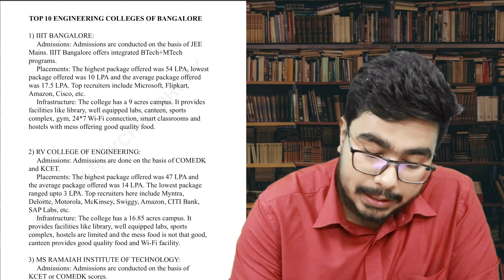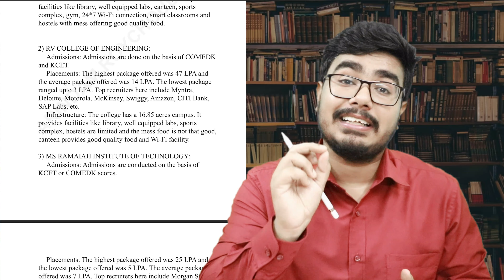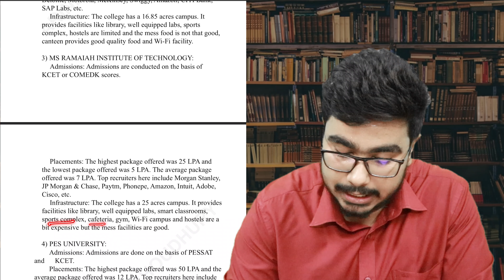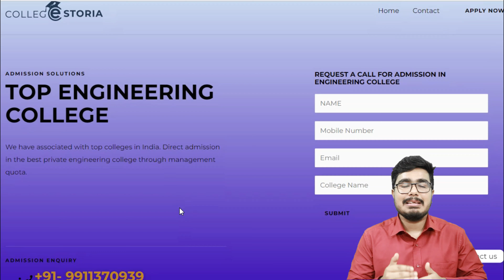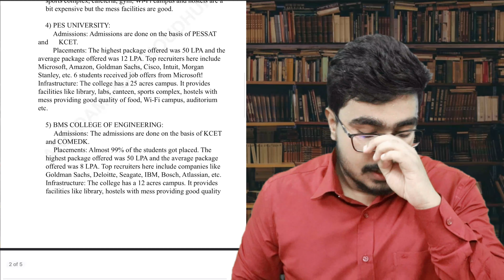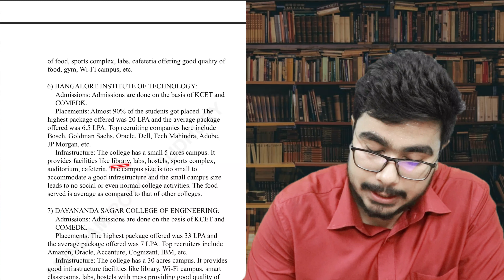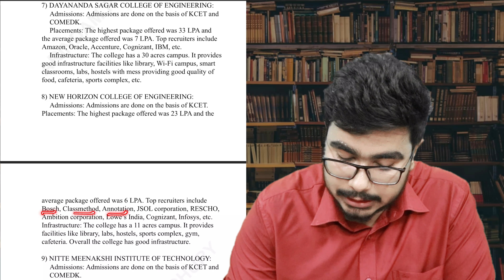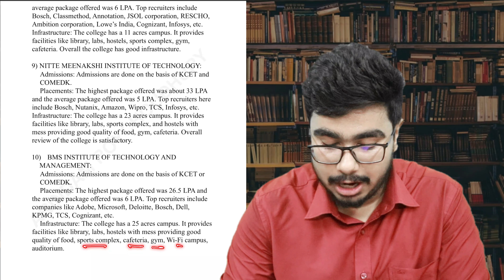Top 10 Engineering colleges of Bangalore🔥[2022] | Bangalore {Software Capital} Engineering Colleges